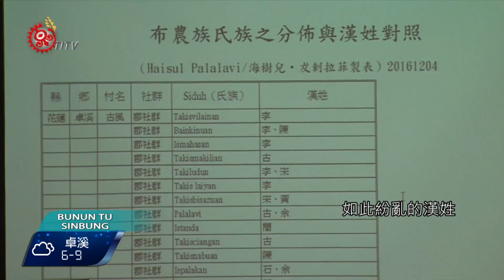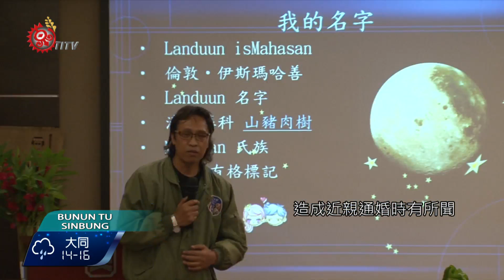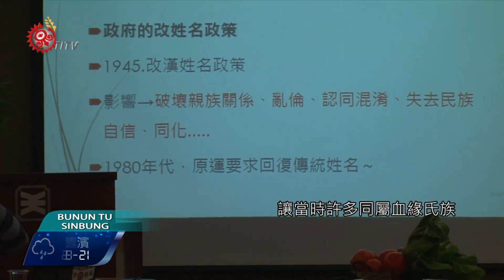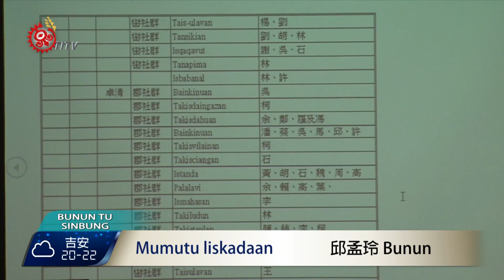布農家族改漢姓 造成近親通婚 2016-12-09 Bunun TITV 原視族語新聞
Mapatahus istuangan naniin mitmang mapala'anak

南投仁愛鄉中正村前村長提到，由於拔另靖南家族中正村漢姓為洪、萬豐為廖、法治姓蔡，如此紛亂的漢姓，造成同一家族年輕人不清楚自己家族血緣關係，造成近親通婚時有所聞，由於傳統姓氏家族遭漢姓分割破壞，成為全台布農族目前同樣面臨狀況。

由於國民政府接手殖民統治，對原住民族群進行同化政策，賜姓政策就是最大禍源，讓當時許多同屬血緣氏族有不同漢姓，後續延伸出許多問題，因此，台中市布農邁阿尚文化協會舉辦論壇，請專家學者講述布農族命名機制與氏族關係，希望都會區的族人，都能了解認識傳統家族姓氏的重要性。

傳統家族姓氏是布農族文化傳統及維持倫理關係的重要依據，更有命名智慧在裡頭，認識自己的傳統家族姓氏，不僅可以清楚自己家族關係脈絡，也能夠防止近親通婚，觸犯了布農族的傳統禁忌。